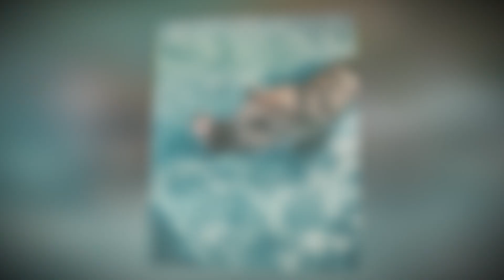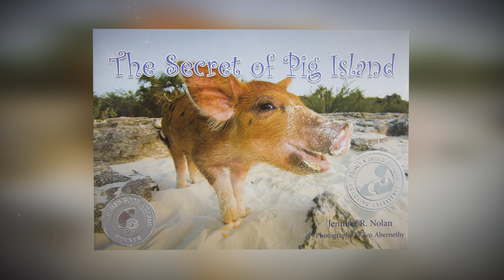Pirates brought pigs to a desert island and sailed away… This is what happened after 300 years!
Our world is full of amazing and mysterious places, which never cease to surprise anyone who gets to visit them. How is that even possible?